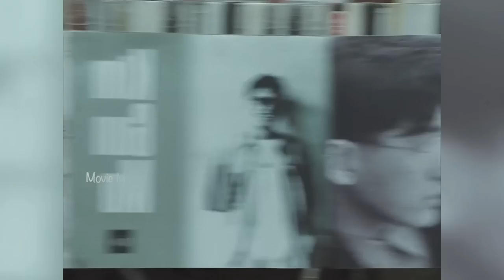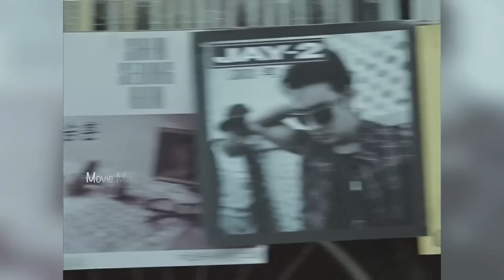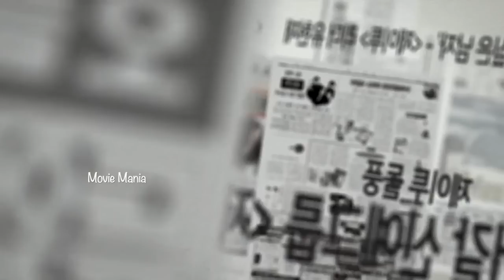1️⃣ വിവാദങ്ങളിൽപെട്ട KPop Idol Time Travel ചെയ്യുന്നു പക്ഷേ അതറിയാതെ അയാളെഅന്വേഷിക്കുന്നു🙄ഒടുവിൽ 🥰